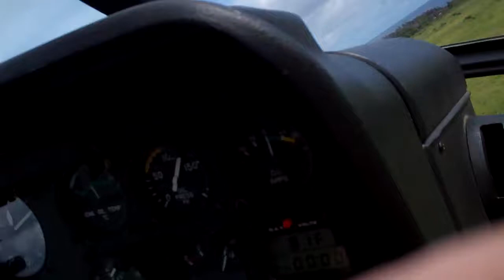Lihue Heliport to Waimia canyon to Na Pali Kauai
Standard Jack Harter ride from Lihue to waimai canyon over Kokee and part way down the Na Pali coast